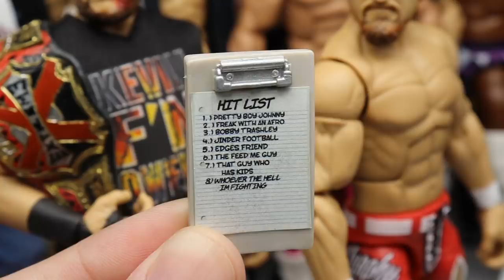MDT LIVE PIC-FED ROSTER 2020! (NEW SIGNEES)